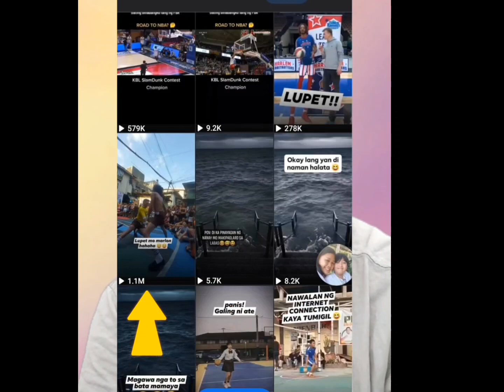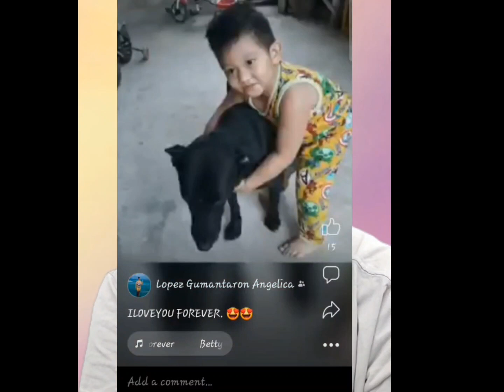Paraan Kung paano ako na Monetize sa Ads on reels at Stream ads !